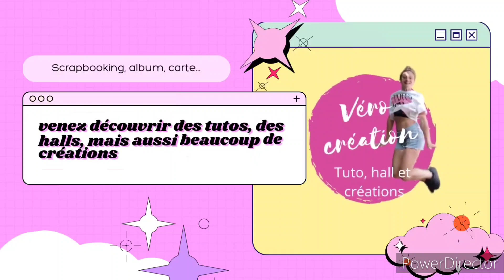Tuto carte de Noël Pop up pouvant loger 3 petites photos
Voici une carte Pop up simple et très jolie.

▬▬▬▬▬▬▬▬▬▬ INFORMATIONS ▬▬▬▬▬▬▬▬▬